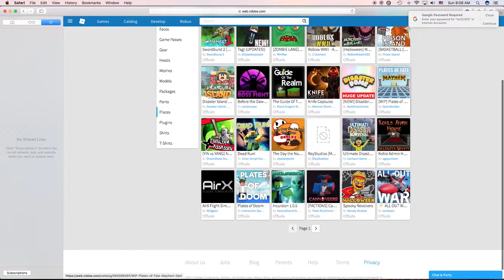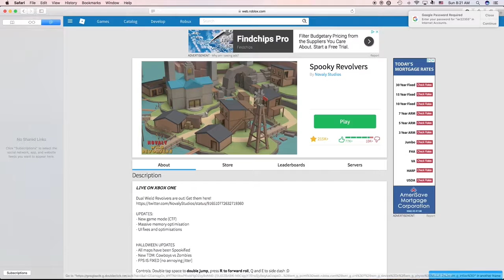Spooky Revolvers Spooky Revolvers OMG THIS GAME!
sorry for the noises.